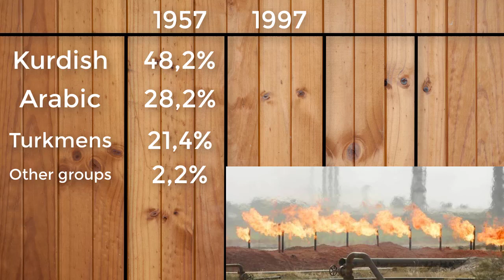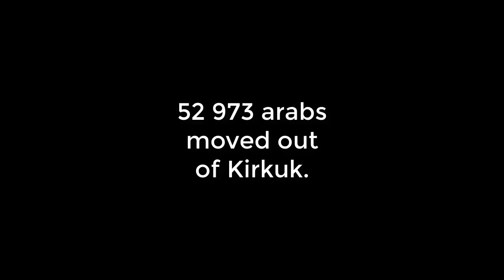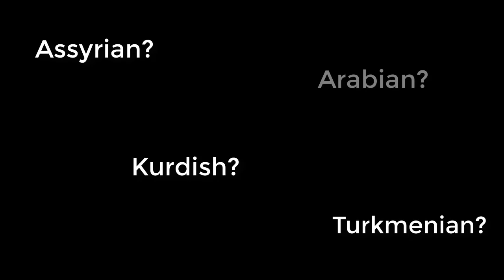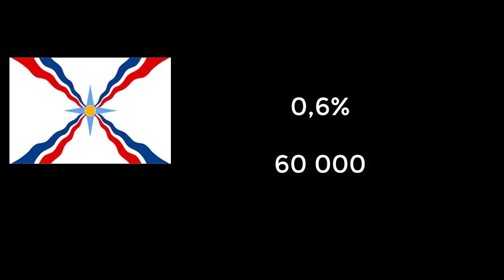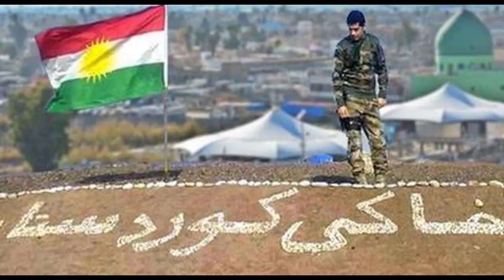The origin of Kirkuk? Who's city is it? Kurds? Assyrians? Arabs? Or Turkmens?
Kirkuk is a city located in Iraqi-occupied Kurdistan. The city, which has a multiethnical people has for a long time been disputed among it's people about who it originally belongs to.

This status of disputment only evolved as oil was found beneath the soil of Kirkuk.

In this video we will talk about the city and it's ancient history to come up with a solution of who the city really belongs to historically. However if we can't agree, we will also talk about who's most suitable to control the city today.

The video also talks about the arabization of Kirkuk and takes up official facts and statistics from the central government of Iraq and KRG region of Kurdistan.